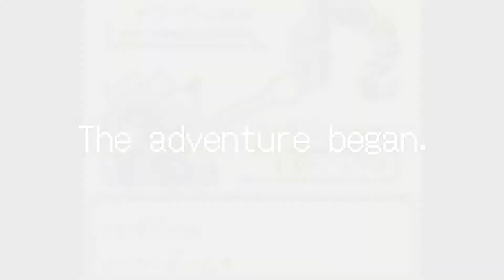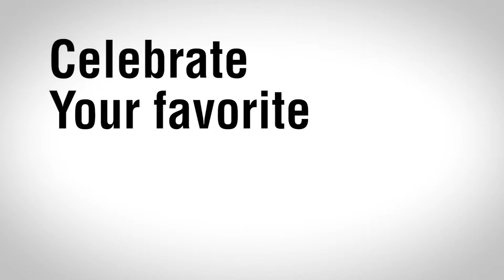【🅾🅵🅸🅲🅸🅰🅻】 𝑷𝒐𝒌é𝒎𝒐𝒏 𝑫𝒂𝒚 | 𝑫í𝒂 𝑷𝒐𝒌é𝒎𝒐𝒏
February 27 is "Pokémon Day"!

February 27, when “Pokemon Red / Green” was released in 1996, was set as “Pokémon Day”, a Japanese anniversary!
An event commemorating this and the announcement of the latest information on Pokemon on Thursday, February 27!

¡El 27 de febrero es el "Día de Pokémon"!

El 27 de febrero, cuando se lanzó "Pokemon Red / Green" en 1996, se estableció como "Pokémon Day", ¡un aniversario japonés!
¡Un evento que conmemora esto y el anuncio de la última información sobre Pokémon el jueves 27 de febrero!